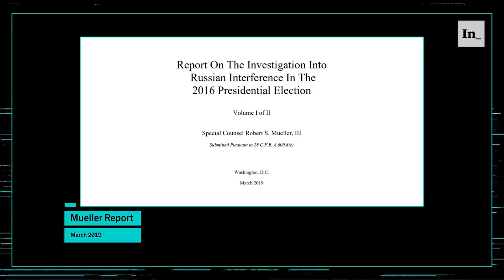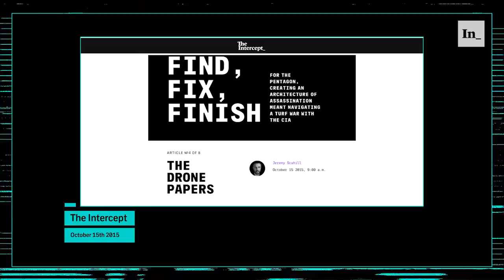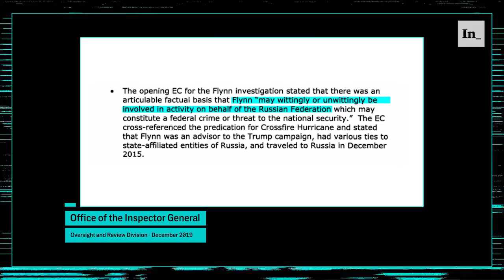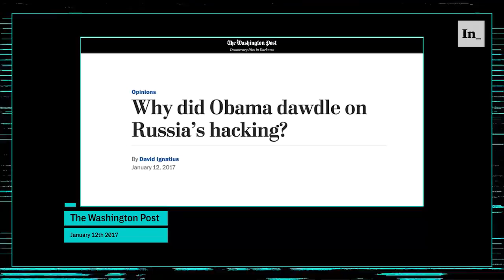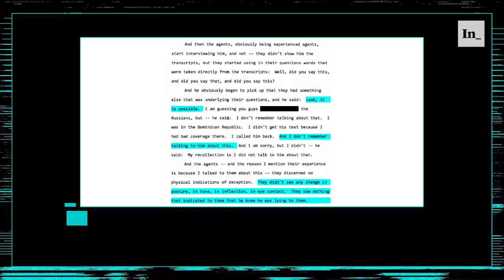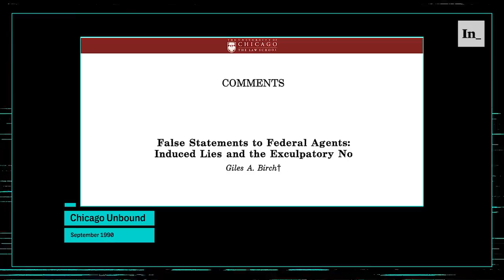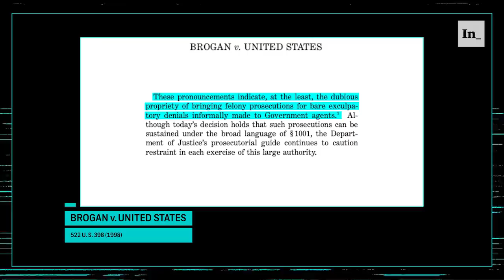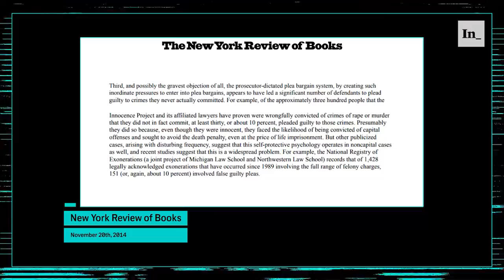The Sham Prosecution of Michael Flynn - System Update with Glenn Greenwald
On this week's episode of System Update, Glenn Greenwald does an in-depth exploration of the prosecution of former National Security Advisor Michael Flynn, untangling the corrupt practices the agencies involved in the Russiagate investigation, and providing a clear overview of why this prosecution should concern everyone - even those whose sympathies don't lie with Flynn.

Chapters:
00:00 Intro
00:10 Glenn's Monologue
1:45:31 End Credits